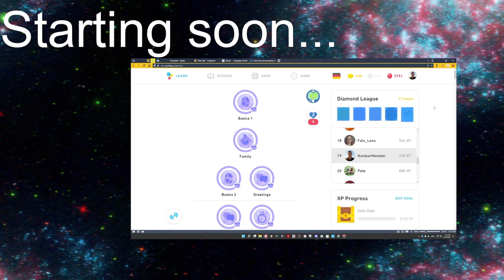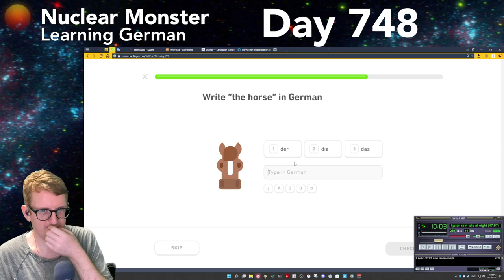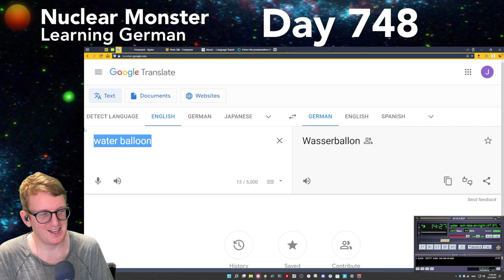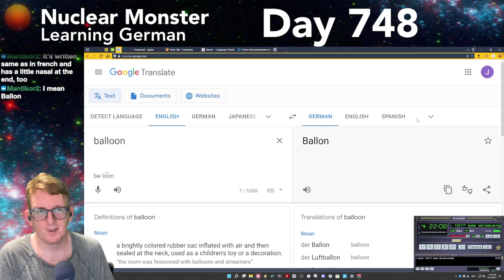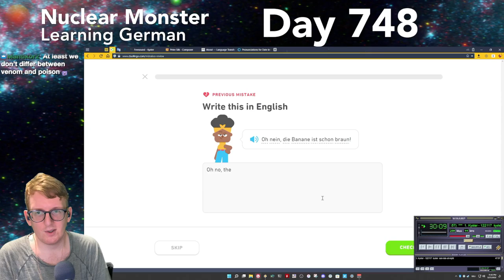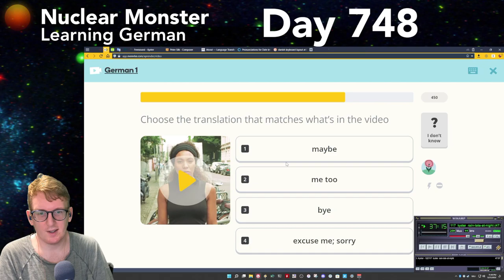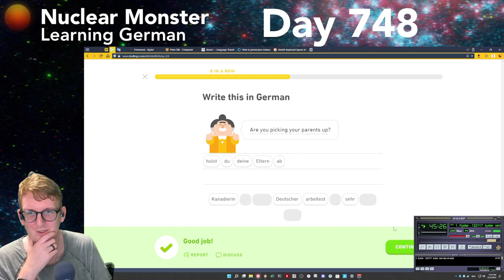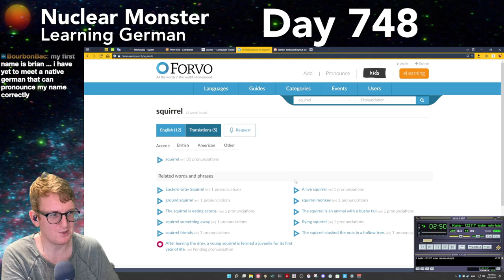Learning German Day 748